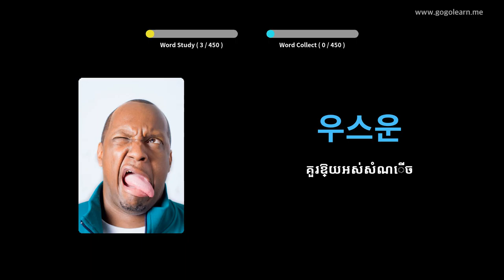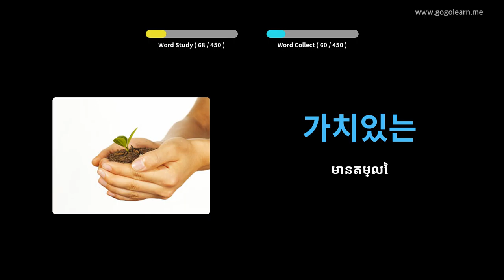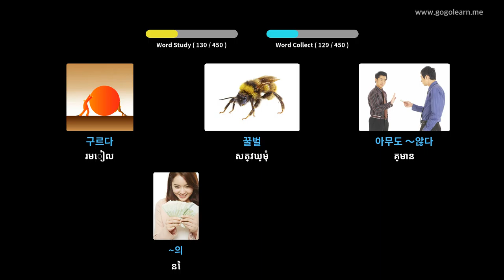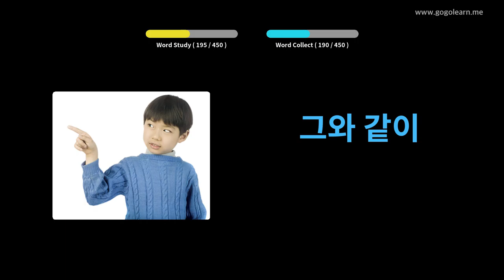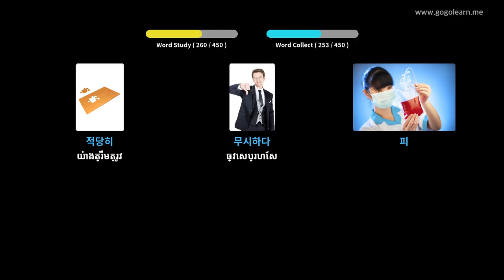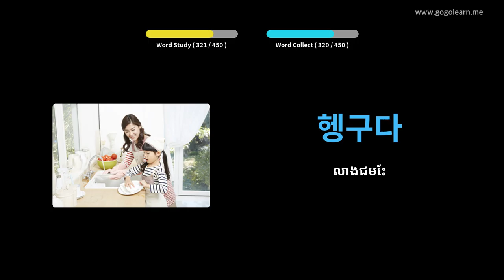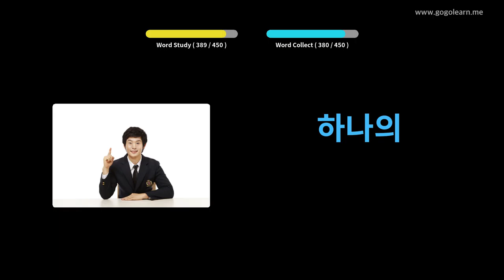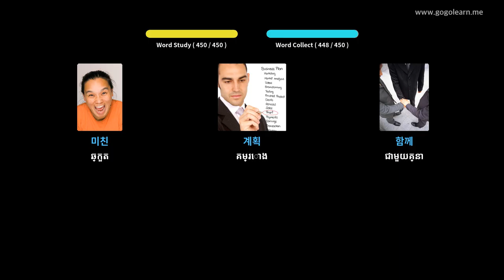អនុវិទ្យាល័យភាសាកូរ៉េ ៣ | Golearn